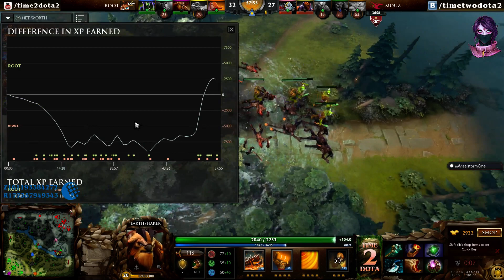Mouz vs Root #2 (bo2) (Ru) | The International 5 Qualifiers Day 2 (26.05.2015)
Mouz vs Root | The International 5 Qualifiers America Group A

Commentators: Maelstorm & Lost

The International, TI5, Dota 2 International, Dota 2, time2dota, The international 5, The International 5 Qualifiers